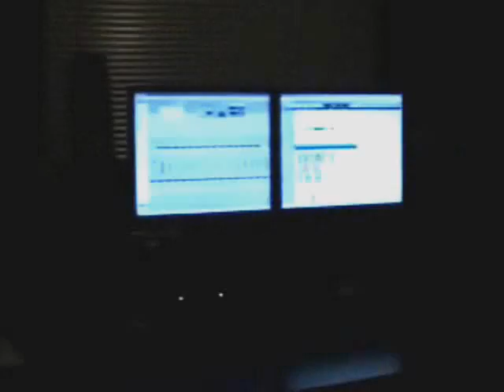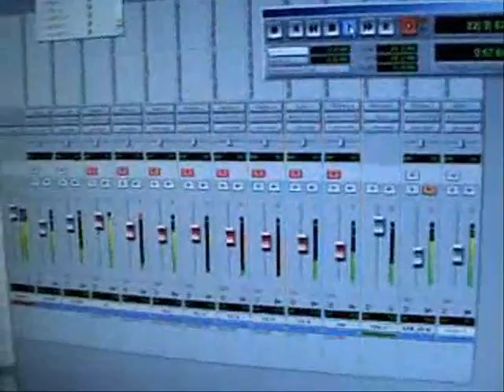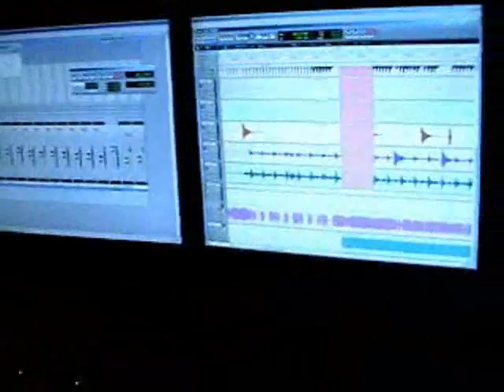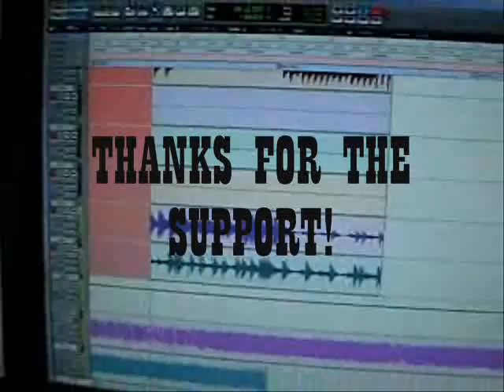"CHEMICAL BALANCE" WEBISODE #2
CORE FACTOR - SCENES FROM WIZARD STUDIOS, DRUM SESSION WORKING ON "WITHER" AND "YOU"